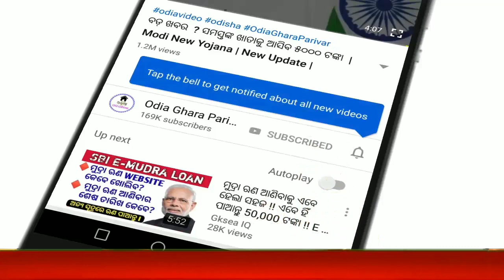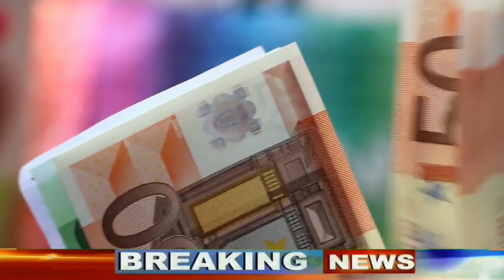PM - Kisan Money 2022 || Kalia yojana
Pm kisan yojana 12th installment money transfer in odisha.